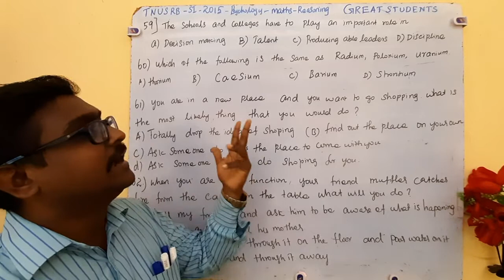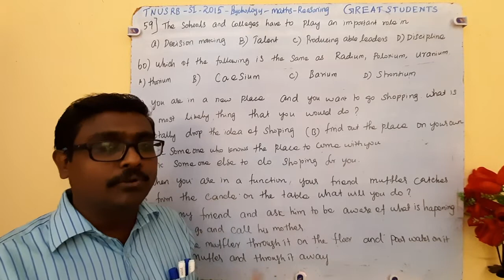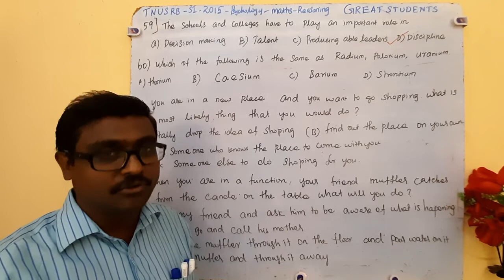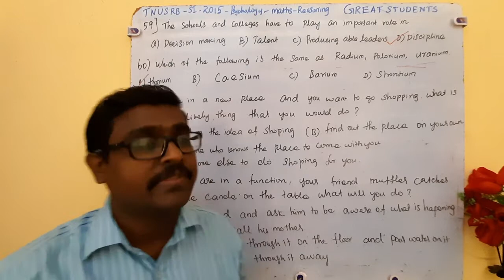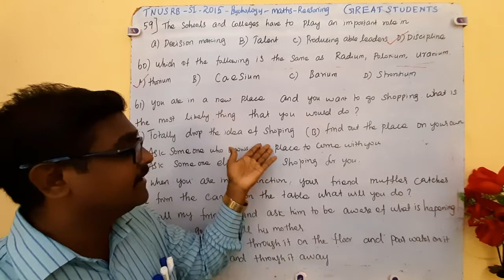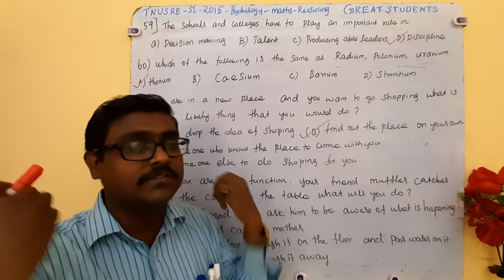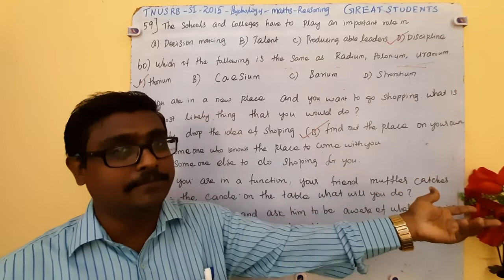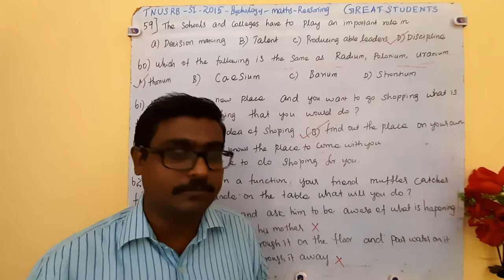26 q 59 60 61 62 | TNUSRB | si exam | psychology | maths | reasoning sub | 2015 | great students.mp4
TNPSC | maths | reasoning |  11_01_2020 | assistant section officer | TNPSC | 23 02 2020 | veterinary assistant surgeon | maths reasoning solutions | TNPSC maths reasoning | archeology officer exam 2020 |  previous year questions with solutions |